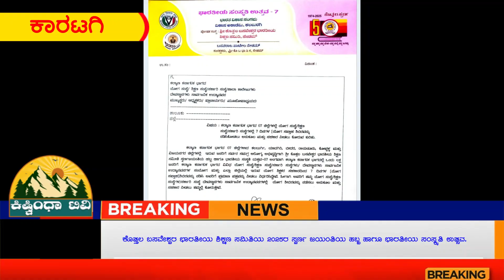ಕೊತ್ತಲ ಬಸವೇಶ್ವರ ಭಾರತೀಯ ಶಿಕ್ಷಣ ಸಮಿತಿಯ 2025ರ ಸ್ವರ್ಣ ಜಯಂತಿಯ ಹಬ್ಬ ಹಾಗೂ ಭಾರತೀಯ ಸಂಸ್ಕøತಿ ಉತ್ಸವ.